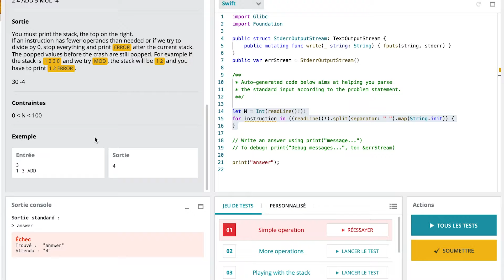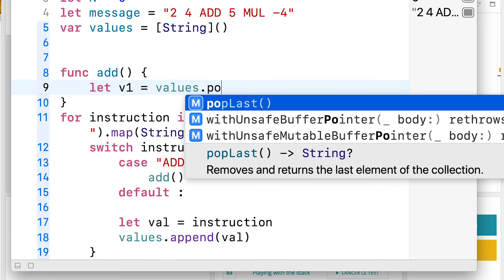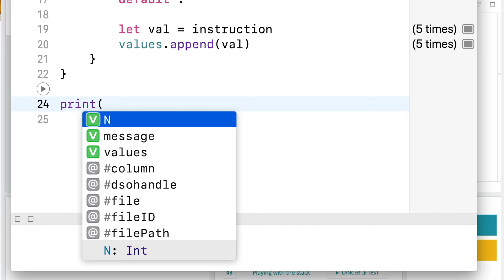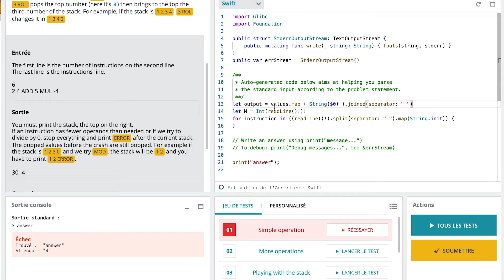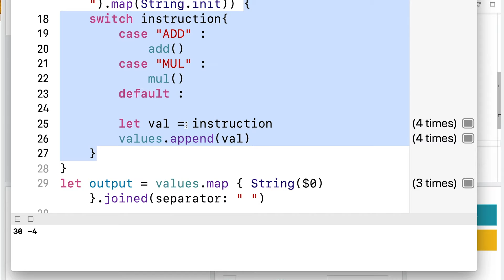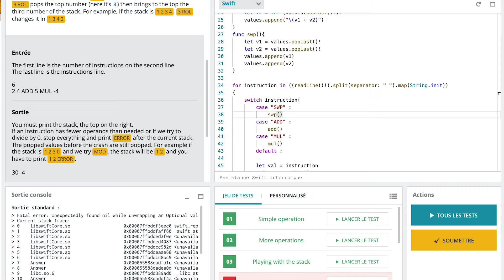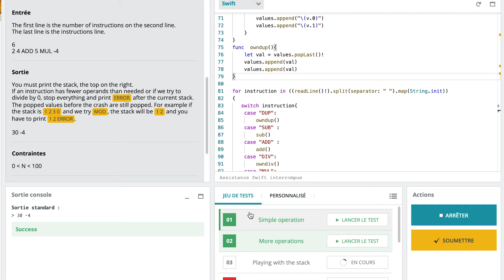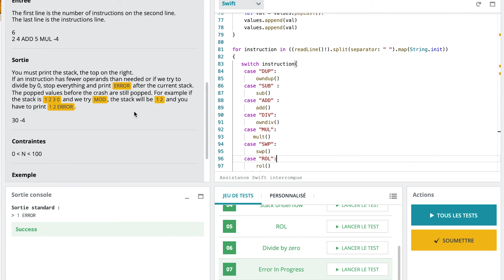Reverse Polish Notation - Codingame -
Présentation du début de la solution du problème codingame :
Reverse Polish Notation